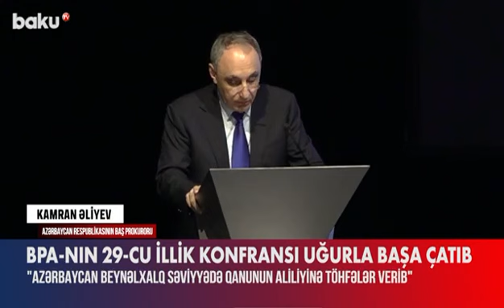Paytaxtımızda keçirilən beynəlxalq konfrans uğurla başa çatıb